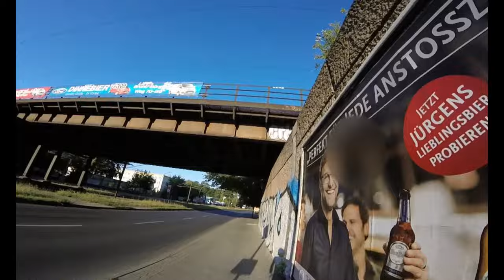My favorite running track in Berlin | Scenic morning run, August 2016 | Virtual run | Reupload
This is my favorite running track in Berlin! I happened to record it with an action cam on August, 27th of 2016. The run started at 0541 hours (or more precisely: GPS-tracking was switched on then; video recording started approximately at 0544 hours).
27,2 km (komoot) / 27,13 km (Adidas Running) / 27,15 km (Strava) / 27,17 km (MyTracks)
Might even be usable for a virtual run on a treadmill?
Some waypoints and observations
0:00 Start tram station Jan-Petersen-Str.
21:56 Wuhletal-Wanderweg 1: Eichepark
25:36 Wuhletalwächter (Climbing wall/rock)
26:17 Wuhletal-Wanderweg 2: Eichepark
35:24 Crossing Landsberger Allee
36:38 Wuhletal-Wanderweg 3: Wiesenpark
39:40 Can you see the fox?
40:05 Wuhletal-Wanderweg 4: Wiesenpark (nice view of rising sun!)
42:26 Leaving Gärten der Welt on the right side
43:32 Wuhletal-Wanderweg 5: Kienbergpark, Rohrbruchpark, Wuhlgarten
1:02:07 S/U-Bahnhof Wuhletal
1:02:35 Wuhletal-Wanderweg 6: Schmetterlingswiesen
1:27:17 Black cat!
1:27:23 Wuhletal-Wanderweg 7
1:41:54 Forum Köpenick
1:42:53 Wuhletal-Wanderweg 8 (sort of...)
1:48:31 Stadion An der Alten Försterei
1:49:02 An der Wuhlheide
1:54:08 Wuhlheide 1
1:56:15 Eichgestell
1:56:30 Wuhlheide 2
1:57:22 FEZ
2:00:55 Parkbühne Wuhlheide (hidden on the left)
2:02:52 Wuhlheide 3
2:14:36 Treskowallee 1
2:18:30 Pferdesportpark/Trabrennbahn
2:18:56 Treskowallee 2
2:22:22 S-Bahnhof Karlshorst

MP114